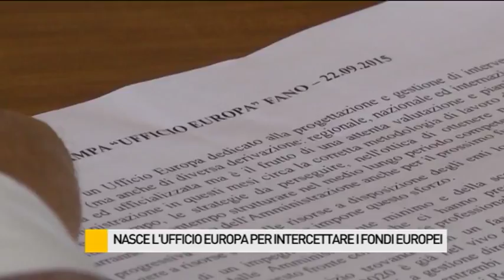Nasce l'Ufficio Europa per intercettare i fondi europei